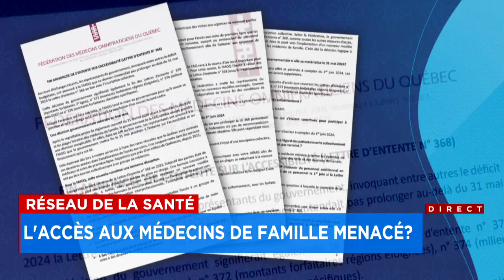Fin des primes pour le GAP: le ministre Christian Dubé en appelle à la responsabilité des médecins,